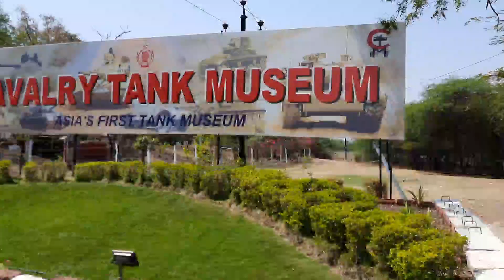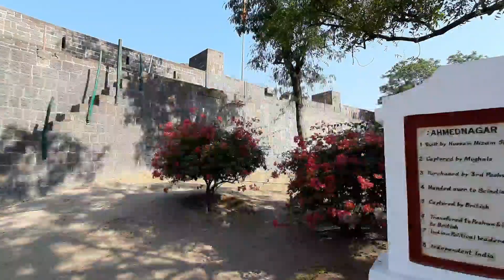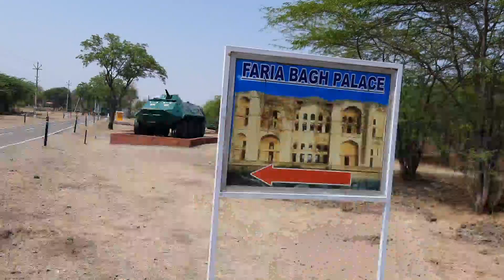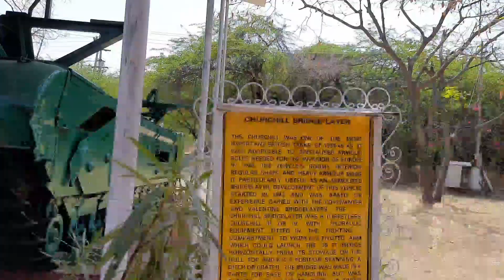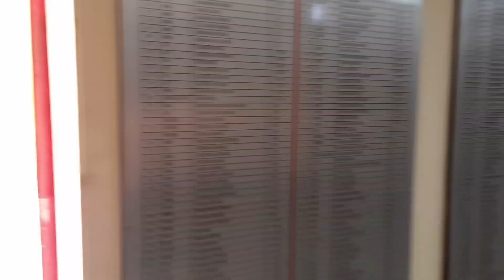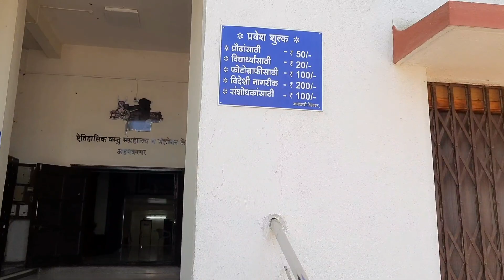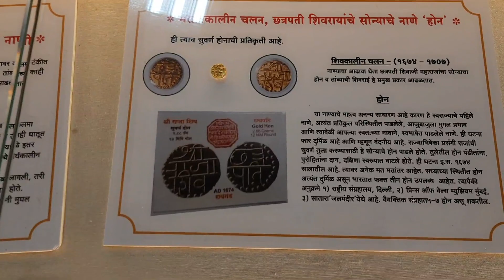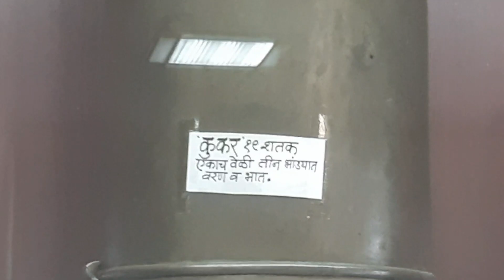City Tour of Ahmednagar- Asia's First Tank Museum & Faria Bagh Palace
Ahmednagar Fort
Asia's First Cavalry Tank Museum
Faria Bagh Palace
Historical Museum & Research Centre